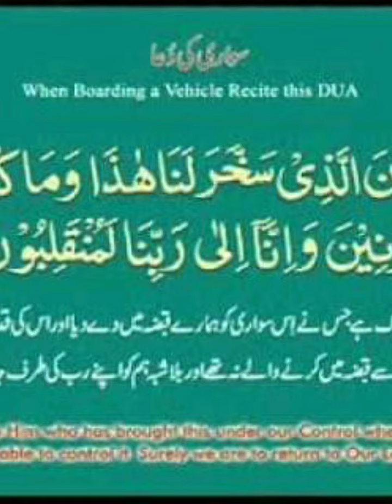Safar Ki Dua Parha Karo Allah Sab Musafar Ki Hifazat Kara Ameen